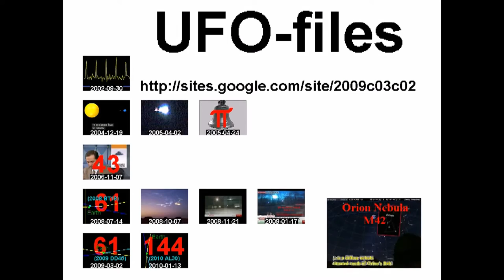فري برس حمص دير بعلبة قصف شاحنة من قبل عصابات الاسد +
standard YouTube-licens
to ...
Creative Commons-License

So ...

8 ...

Internal system-reference:
Luke 14,17

The searchstring was:
قتل
Means: Translation from arabic
to English:
Killing

Original headline:
فري برس حمص دير بعلبة قصف شاحنة من قبل عصابات الاسد 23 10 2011

Unedited headline translation:
Free Press Homs, Deir mailbox truck was hit by gangs Assad 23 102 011